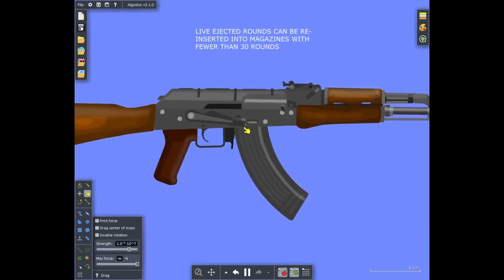AK-47 Shooting | Algoodo Scenes | Mr Cheezy Gamer